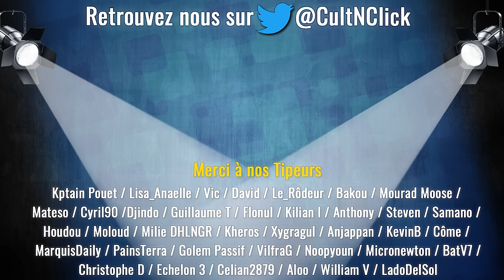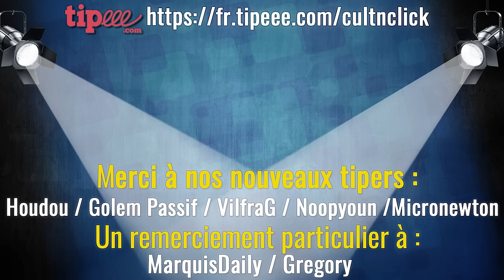HENRY CAVILL, DISNEY, des retours chez MARVEL... Les news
Le plein hebdomadaire de news ciné / séries, avec Henry Cavill qui flop dans Argylle et se prépare pour Highlander, le succès de Zone d'Intérêt et The Beekeeper, le nouveau Tarantino, Disney qui sort les griffes... contre ses abonnés, les Grammy Awards, le décès de Carl Weathers, etc etc !